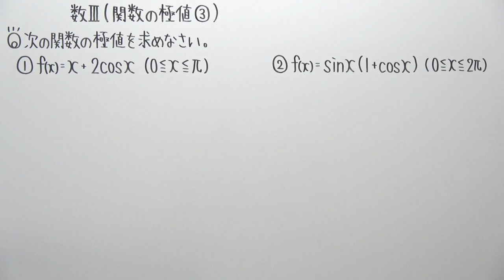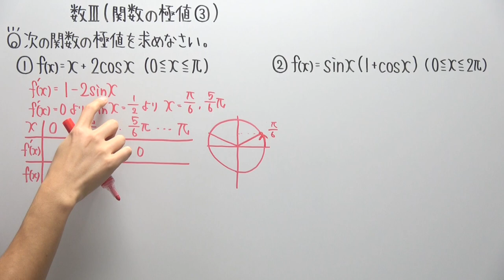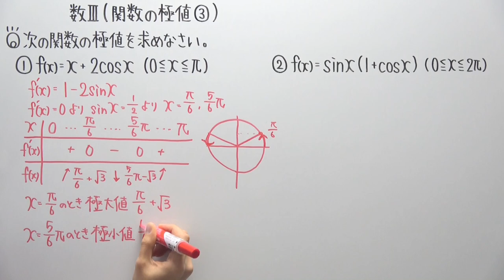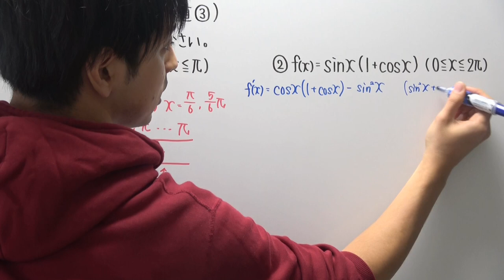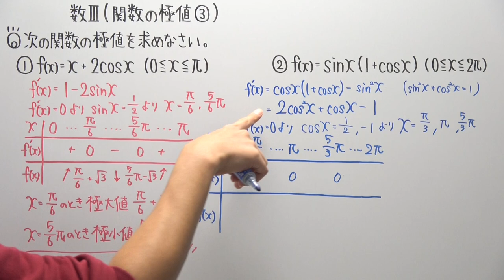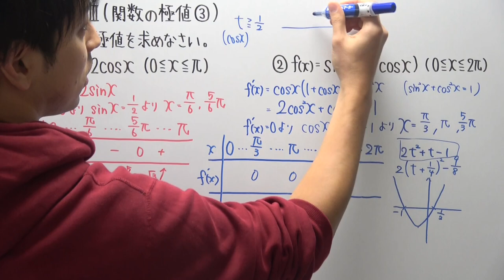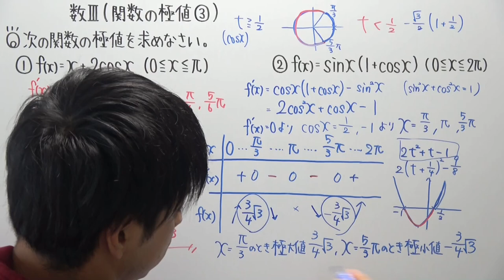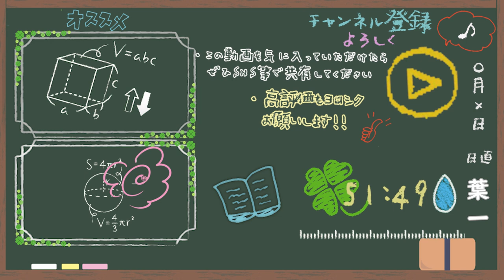【高校数学】数Ⅲ-118 関数の極値③